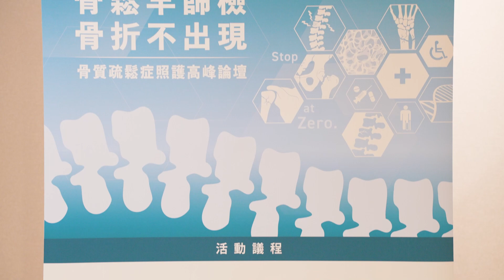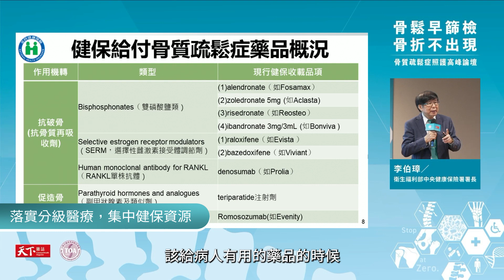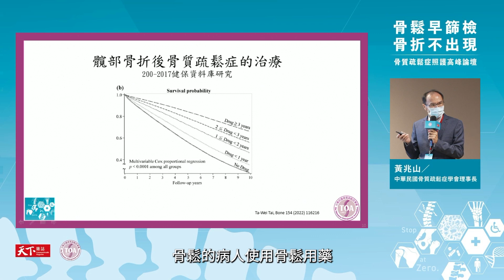骨鬆早篩檢，骨折不出現：降低骨鬆骨折 從預防治療管理開始《精華影片》｜廣編企劃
「骨質疏鬆症」是全球第二大流行疾病，僅次於心血管疾病。通常骨質流失時無聲無息、沒有明顯感覺，多數人面對如同慢性殺手的骨質疏鬆症容易輕忽，因此防止跌倒、骨折、失能，預防骨鬆骨折，是非常重要的一環。

本次活動特別邀請醫界、公衛、政府專家親臨分享，從精準剖析骨質疏鬆症趨勢，到深入探討骨鬆骨折的治療及醫療照護，進而提升自我的健康意識，建立「預防勝於治療」的觀念，攜手親友一同防治骨折的發生，Stop at Zero!